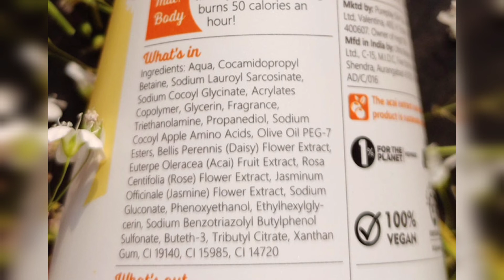plum shower gel review in tamil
plum loveing.. shower gel body wash